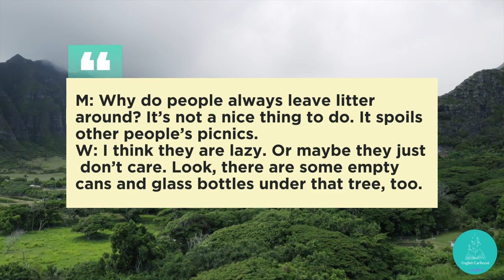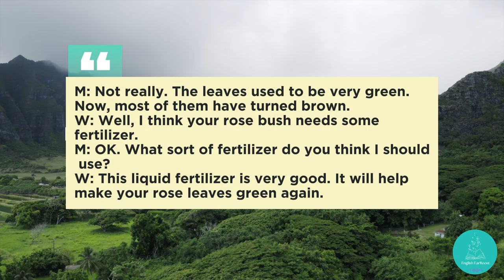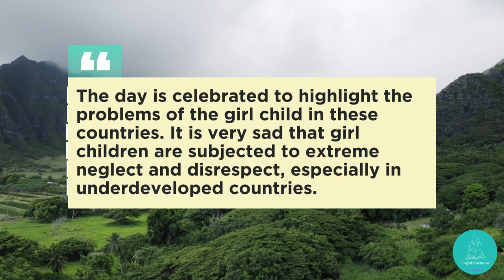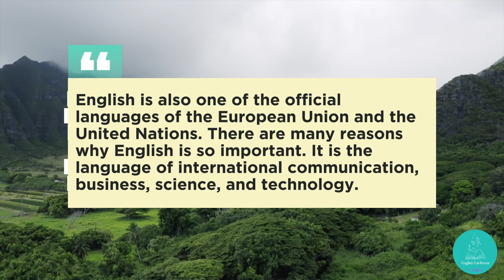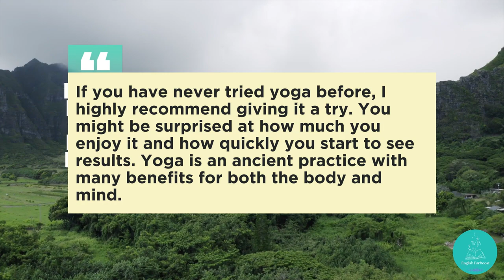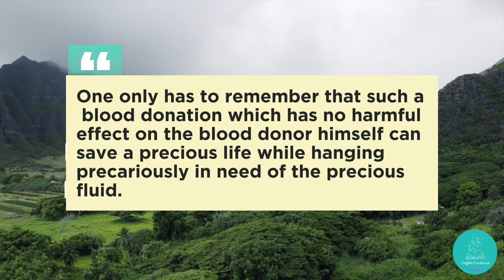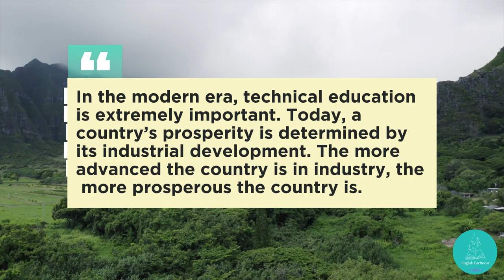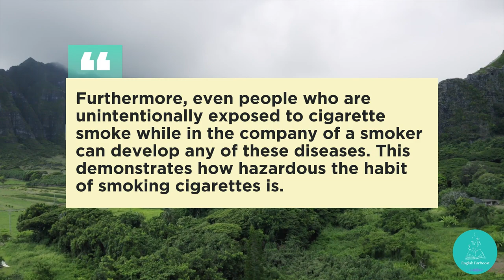Luyện nghe tiếng Anh thụ động, nghe 15 phút mỗi ngày #1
Lợi ích của việc nghe tiếng Anh thụ động:
- Quen với ngữ điệu, cách phát âm và phong cách của người bản xứ
- Tăng sự linh hoạt cho những phản xạ trong giao tiếp
 -Cải thiện kĩ năng nghe, nói
➤Nghe 30 phút trước khi ngủ
➤Nghe khi tập thể dục
➤Nghe không cần nỗ lực, nghe bất cứ khi nào bạn rảnh
➤Nghe trên nền nhạc relaxing piano giúp bạn thư giãn
Nội dung:
0:00 1. A Picnic by the River
1:07 2. Let’s Recycle!
2:08 3. Growing Roses
3:11 4. Cell Phone Messages
4:09 5. Woman’s Day
5:11 6. The Importance of Breakfast
6:01 7. About English
7:43 8. Importance of Yoga Essay: Benefits of Yoga Meditation
10:03 9. BLOOD DONATION: A SOCIAL DUTY
11:23 10. THE RICH UNCLE
12:37 11. Technical Education
13:43 12. CIGARETTE SMOKING IS INJURIOUS TO HEALTH
- Nếu các bạn thấy kênh của mình mang lại giá trị, có thể ủng hộ mình cốc Cafe để giúp kênh duy trì và phát triển nhé ạ :
- Ngân hàng MB Bank  STK:  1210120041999 (MA QUOC CHUYEN )
- Sự giúp đỡ của các bạn là động lực lớn để mình tiếp tục sản xuất nội dung. Cảm ơn mọi người đã ủng hộ! 💙